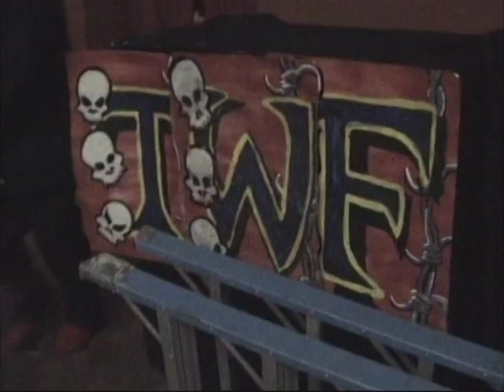twf old school 2006 part1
Paulie D vs. Death Merchant Dave also the entrances for Joey Balls vs. Sick Case vs. Ron Ruffio vs. Ashton match starts on part2.